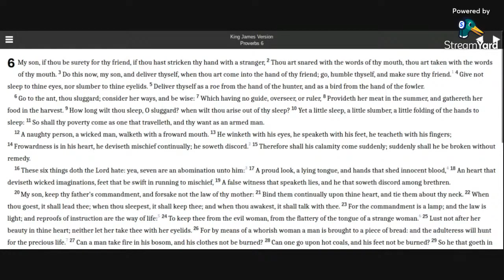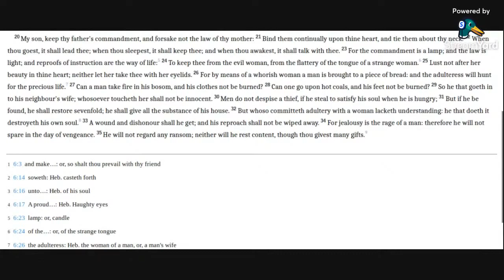Proverbs 6 KJV (audio with text)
Reading Proverbs 6 in the KJV Bible.

Allelu-YAH.  Amen.